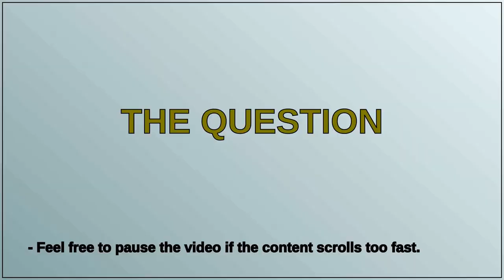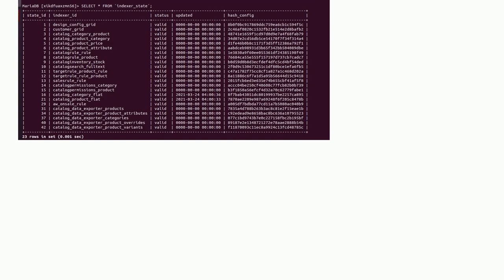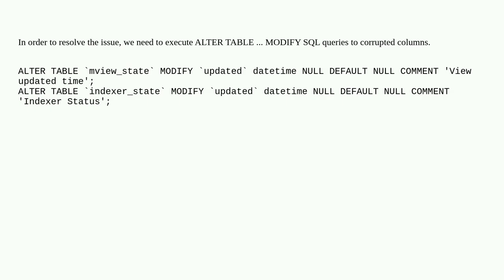Magento: Getting incorrect date in "updated" column in indexer grid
Getting incorrect date in "updated" column in indexer grid

A special thanks goes out to the community

  magento2 magento2.4.6 reindex